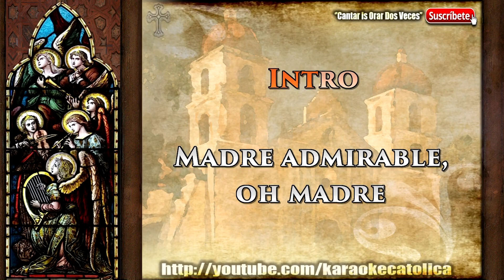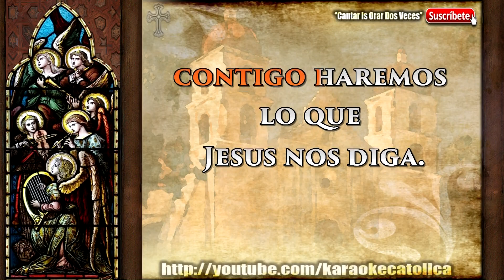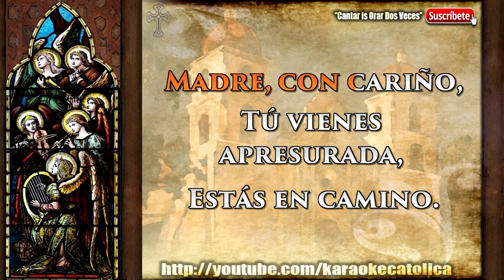Karaoke Madre Peregrina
Autor:  Padre Antonio María Bergé